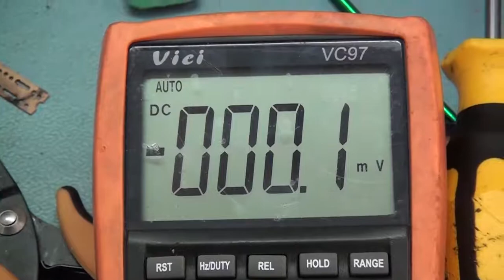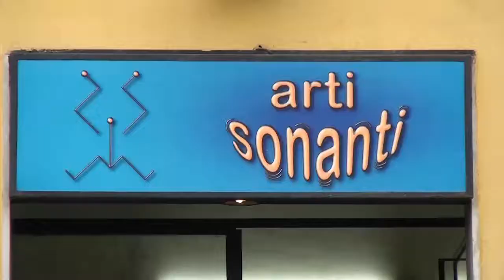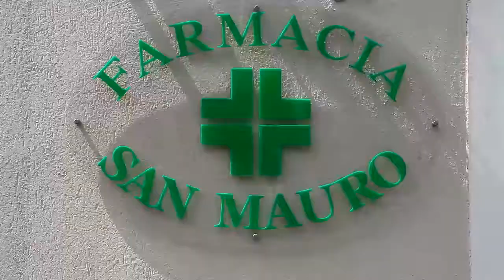14/09/17 Una Ragazza per il cinema / Giuseppe Rapisarda Management